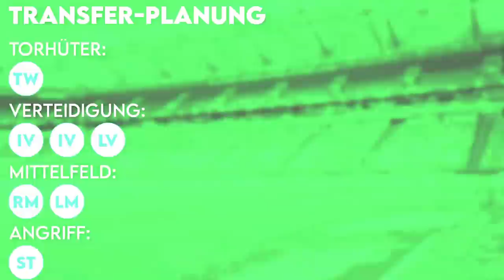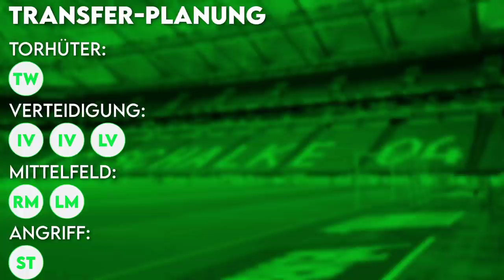FC Schalke 04: Diese Spieler verlassen Schalke bei Nicht-Aufstieg!